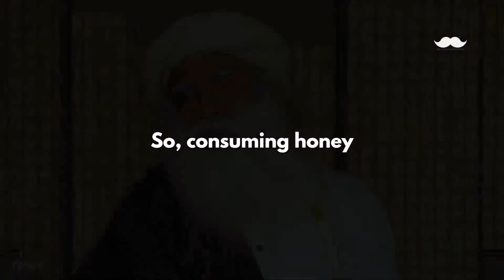Importance of Honey to improve health and wellbeing - Sadhguru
Daily consumption of a small amount of honey in warm water will make a big diffrenece to your health, flexibility and wellbeing. - Sadhguru